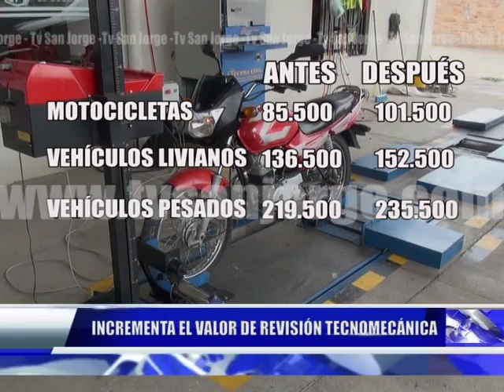INCREMENTO EN VALOR DE REVISION TECNICOMECANICA